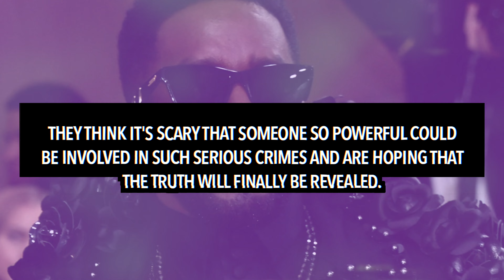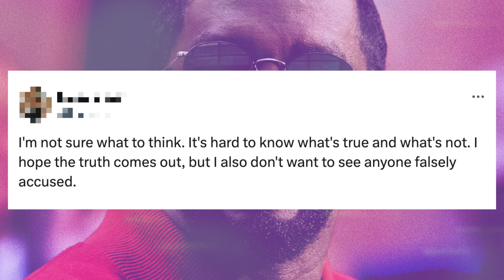Eminem REACTS To Diddy Being Linked With Tupac's Passing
Eminem has reacted to Diddy being linked with Tupac.